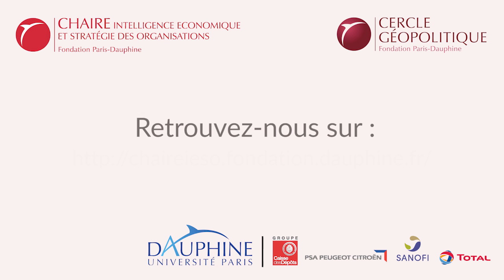ChaireIESO Interview de Walid OUESLATI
Interview de Walid Oueslati, Economiste principal à l'OCDE, Chef de l'unité analyse empirique des politiques environnementales
"Qui a peur de l'air pur ?"
Table-ronde co-organisée par la Chaire IESO et le Cercle Géopolitique le 26 janvier 2016